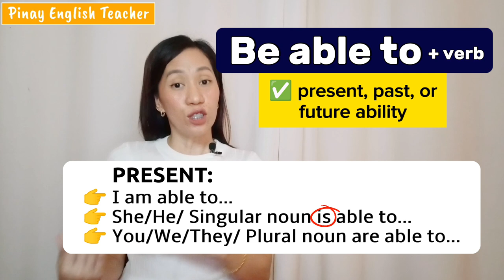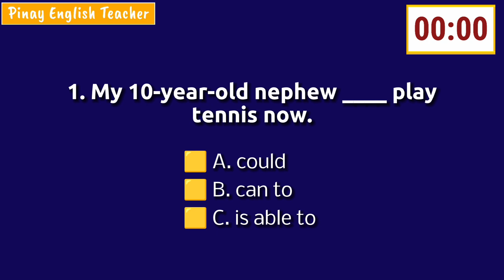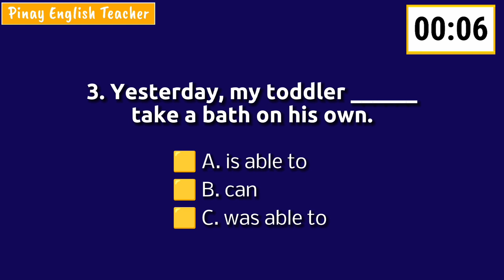Can, Could, Be able - English Grammar Lesson || Modal verbs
In this lesson, you can learn how to use CAN, COULD, and BE ABLE TO for talking about ability in English.

0:00 - Start
1:45 - Can
3:35 - Cannot vs. Can not
4:47 - Could
6:08 - Be able to
9:18 - Was / Were able to vs. Could
12:05 - Common error
12:37 - QUIZ